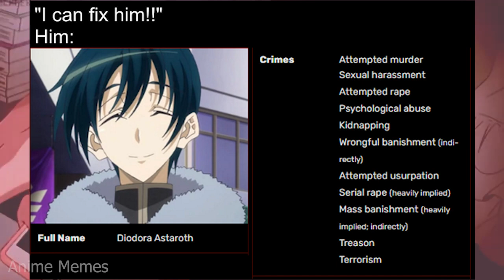ANIME MEMES ~ I hope it_s gonna be a Match!